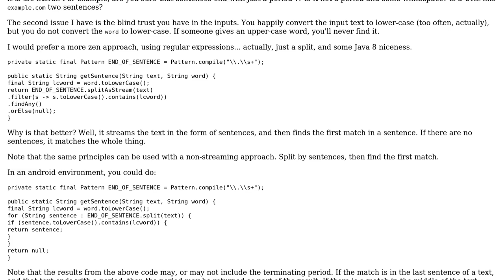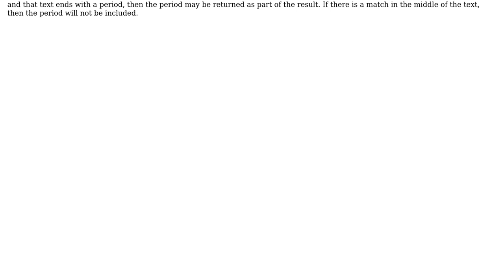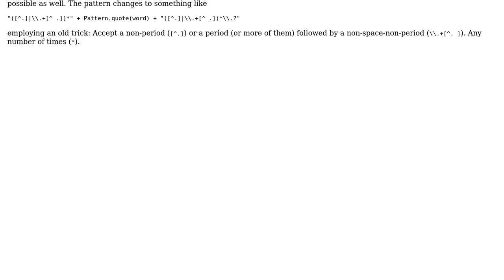Extracting a sentence containing a specific word from a longer text (2 Solutions!!)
Extracting a sentence containing a specific word from a longer text

With thanks & praise to God, and with thanks to the many people who have made this project possible! | Content (except music & images) licensed under CC BY-SA | Music | Images & others | With thanks to user Scott user rolfl user maaartinus and the Stack Exchange Network Trademarks are property of their respective owners. You are responsible for your own actions.